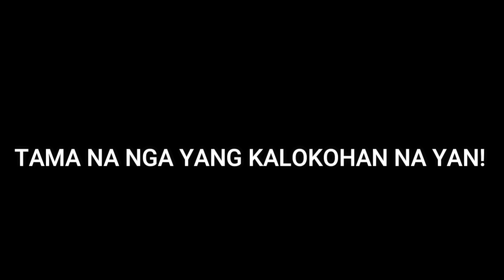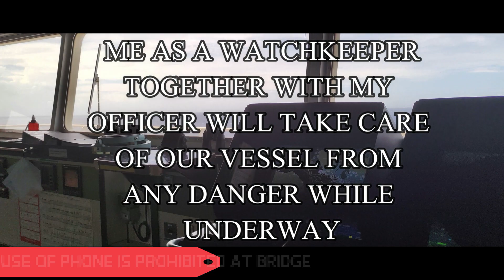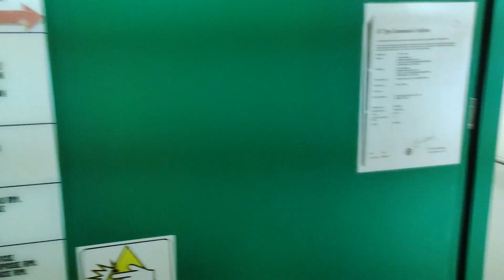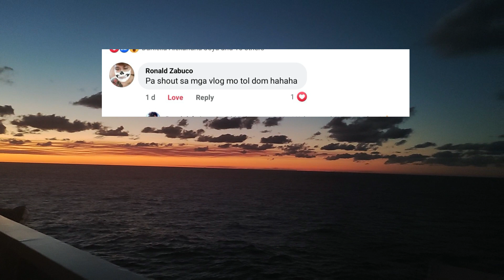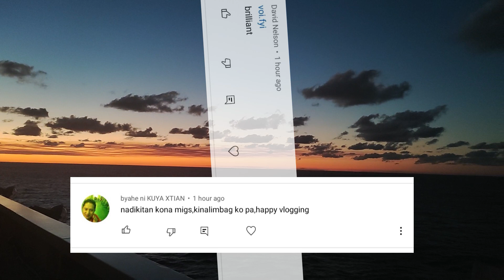A DAY IN MY LIFE AT LAMBERT MARU || DECK CADET || Third Vlog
Shout-out at the end of the Video! Daily common happenings in my life at lambert maru as a cadet.